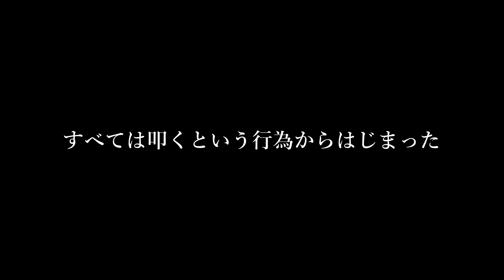【映画DB】映画「戦慄せしめよ」予告編（出演：日野浩志郎 ）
監督：豊田利晃
出演：日野浩志郎
劇場公開日：2022/1/28
(C)越島